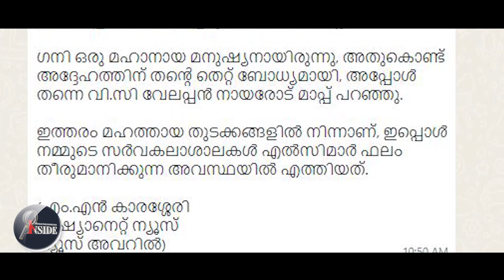E Sreedharan-പിണറായിയുടെ ക്രൂര ഭരണം.